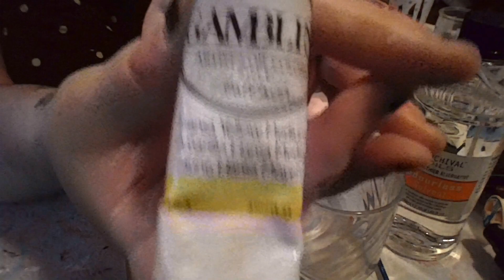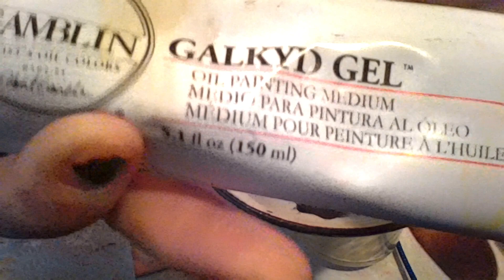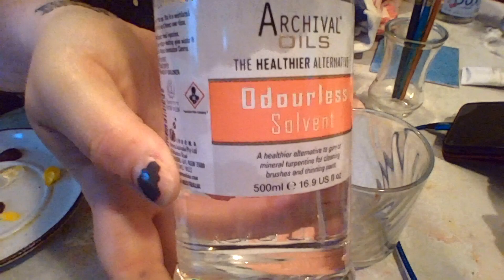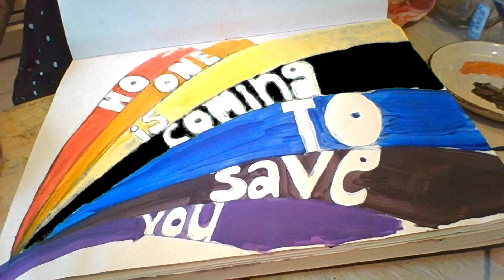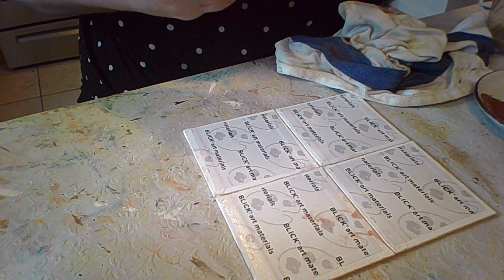Early morning oil painting, pt 2 (lots of talking and singing!)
Early morning Twitch stream: oil paintings inspired by songs, and conversations with viewers.